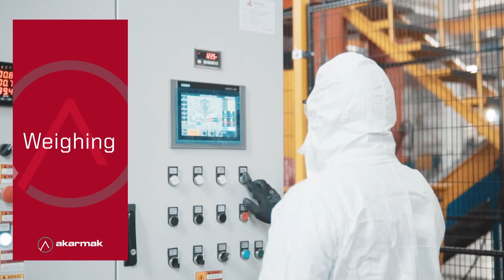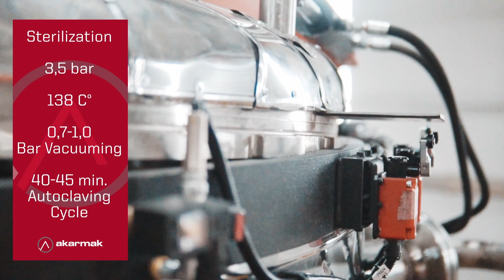AKR2500L Pre-Shredding Medical Waste Sterilization Machine